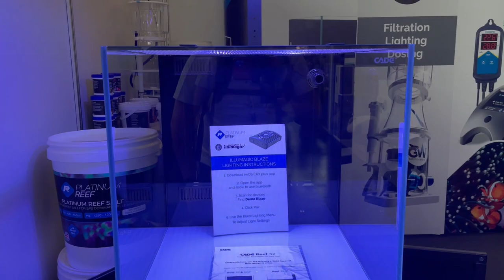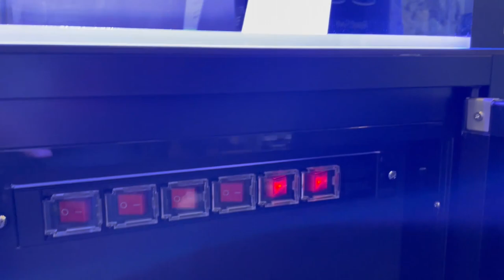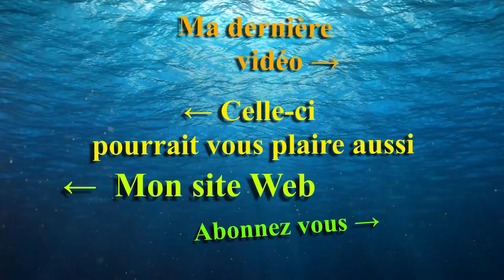Stand Cade sur Interzoo 2022 - Mr Recif Captif #349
Cade Distribue des aquariums absolument fous et très aboutis. Bien entendu le prix est en conséquence mais je voulais vous montrer ce concept qui est différent ce ce a quoi nous sommes habitués.

Cette vidéo a été montée par Leandrausor, merci a lui.

►Vous pouvez nous soutenir via vos achats Amazon (gratuit & transparent pour vous) :